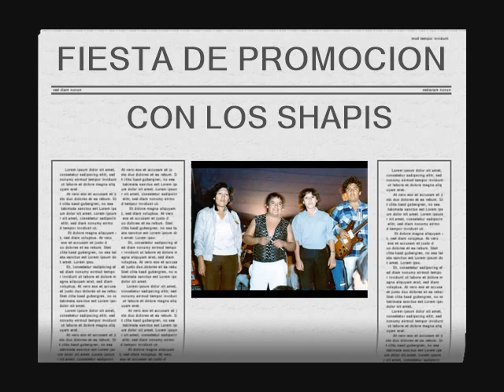video promocion 81 Colegio Bruno Terreros Peru Muquiyauyo 0001